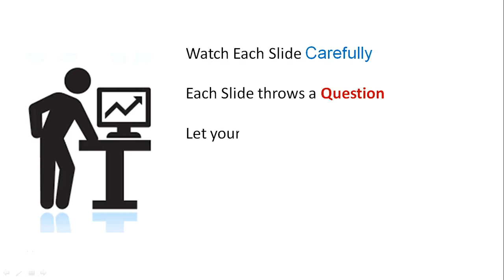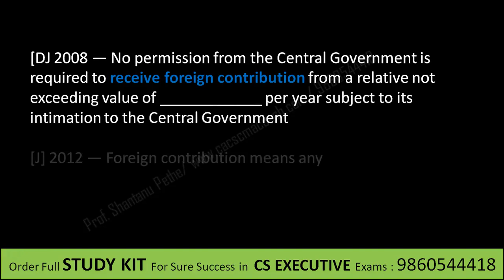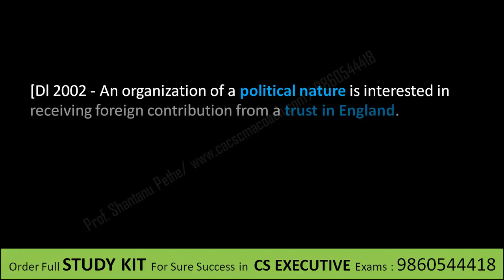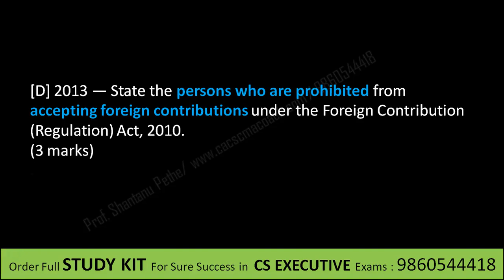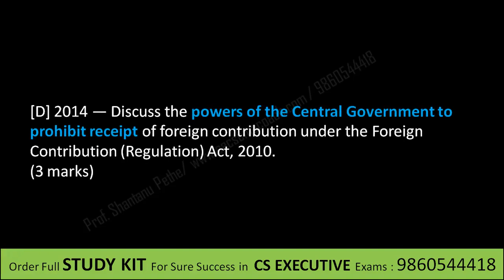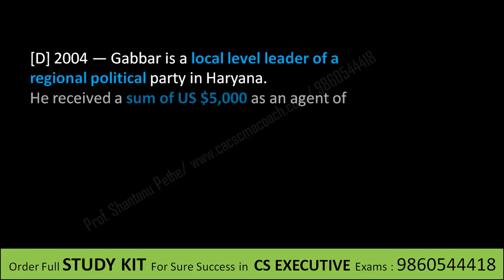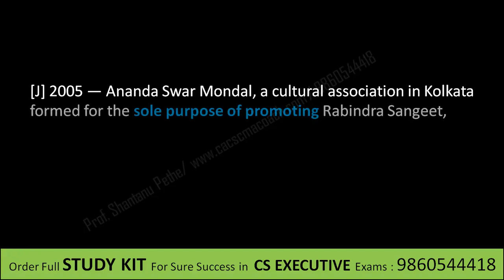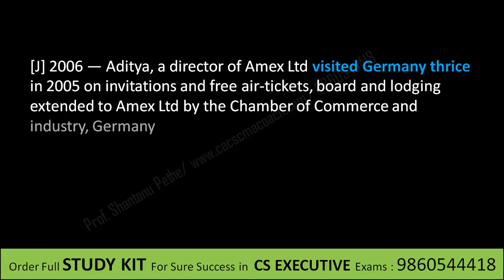ECL=02=PEQ=Foregin Contribution CS Executive Examination Questions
A FREE Short Video By Prof. Shantanu Pethe (CACSCMA COACH)
On Foreign Contribution CS Executive Examination Questions
On Past Examination Questions  Subject Economic and Commercial law Law Chapter Foreign Contribution  For CS Executive Students
On Past Examination Questions of the Subject CMSL of CS Executive Course Topic is Foreign Contribution  .